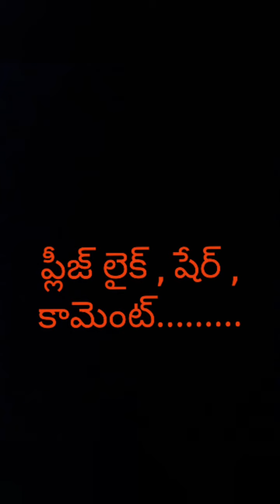చాల రుచిగా ఉండే వేడి వేడి టమొటొ రైస్ తయారు చెయ్యడం ఎలా